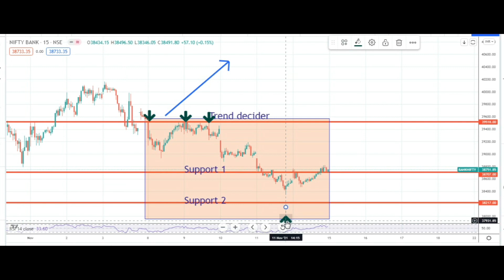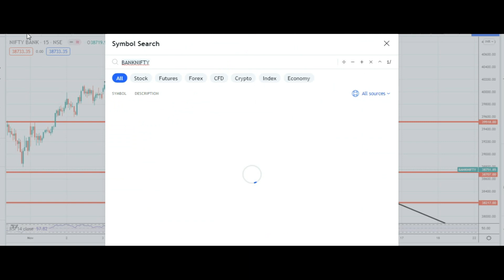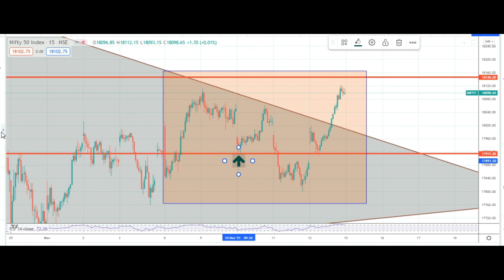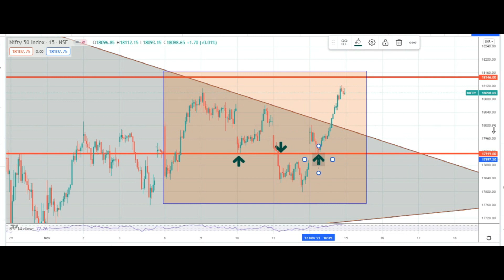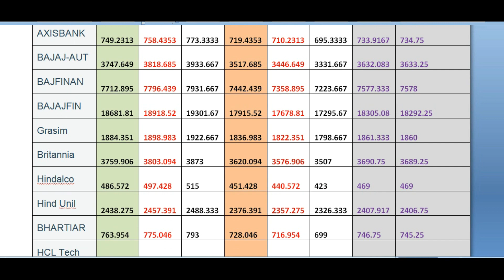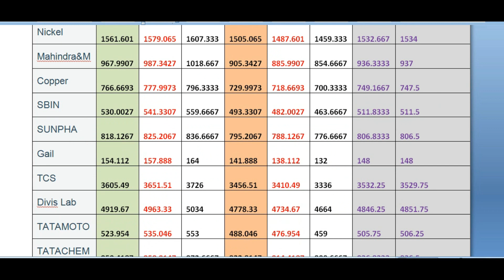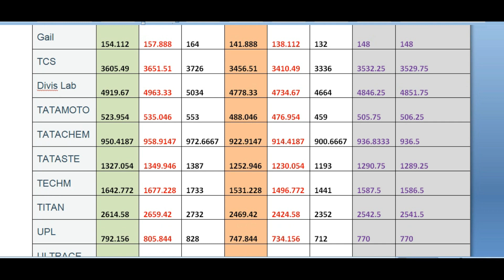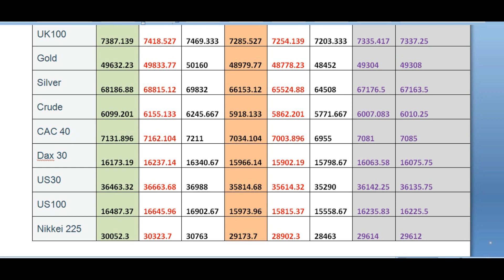Power of Trend decider even in sideways markets | US Inflation & Weekly Stock market Trading Levels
Let's do the performance check

November 15 is a shadow day so be alert
The possibility is Nifty may attract selling pressure this week after forming a 2 week's secondary high. The selling pressure can last for a few days. Many times pressure is very intense so need to be careful at these times.
There may be many other stocks and indices which can form the secondary bottom that time can establish a rally.
This is an alert only. May, may not work.
Never ever get biased. It is an alert only. Trade or invest on your trading/investing system only.

I believe both fundamental and technical analyses complement each other. If you understand the language of both the subjects, it's always a win-win condition.